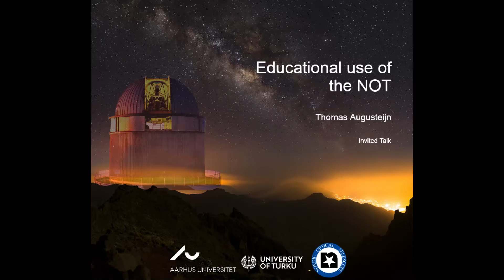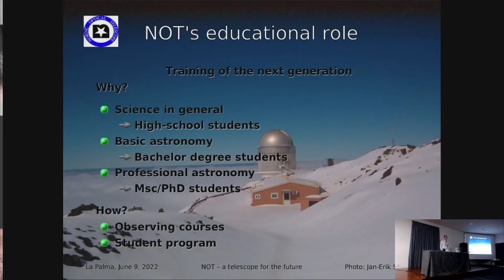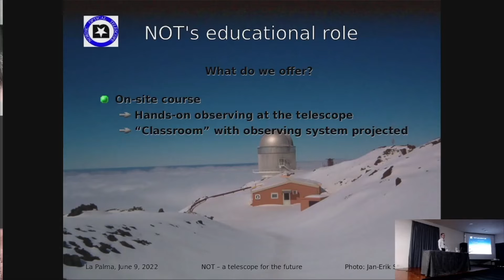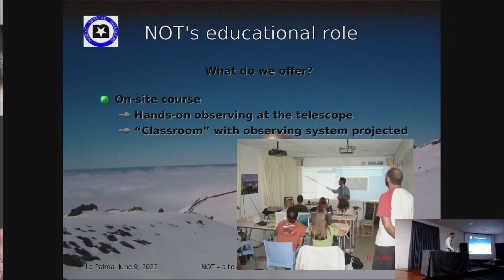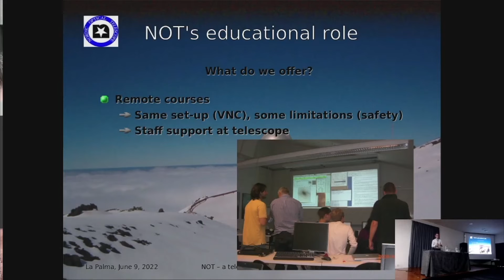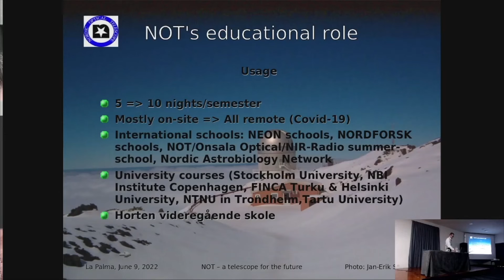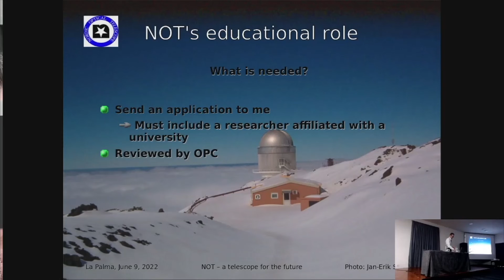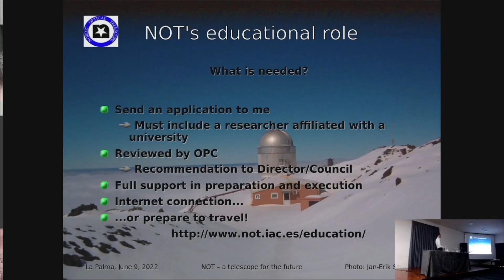Thomas Augusteijn - Educational use of the NOT (invited talk)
I will give an overview of the educational use of the NOT.